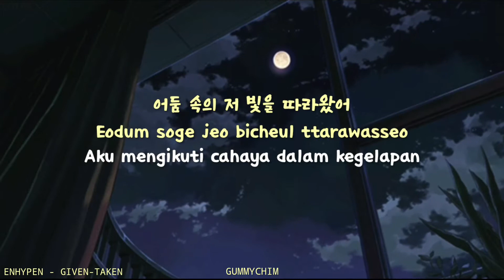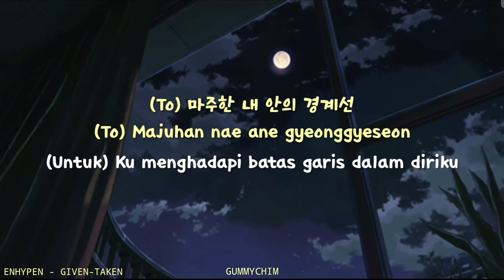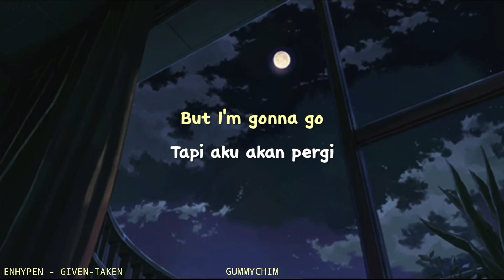ENHYPEN - GIVEN-TAKEN INDO SUB